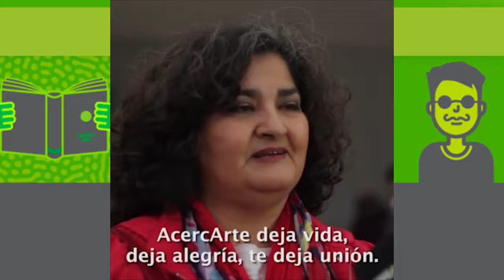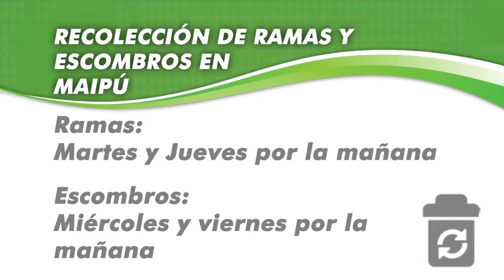Maipu Informa EDICION 980